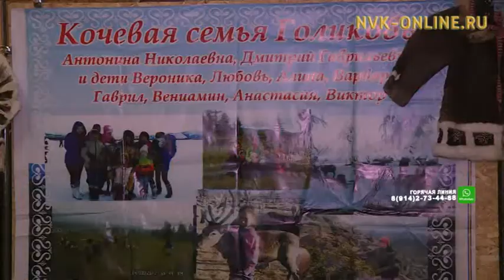Лучшие семьи Якутии получили премию руководителя региона